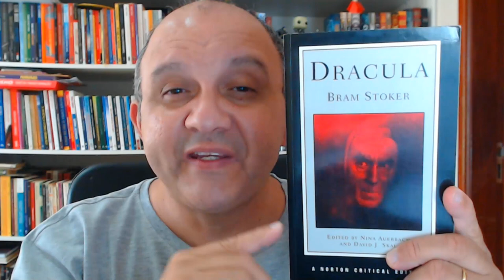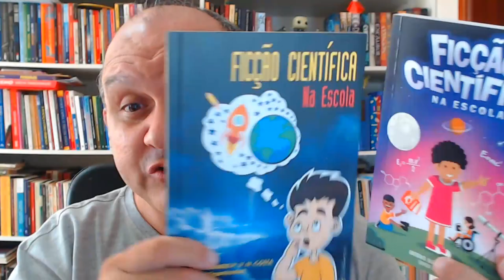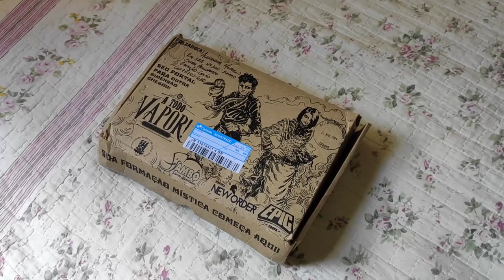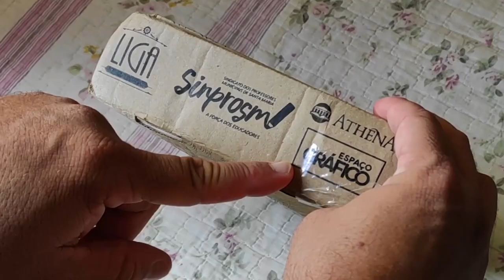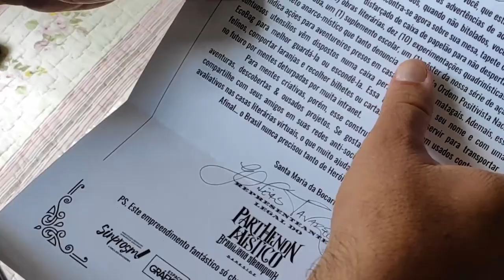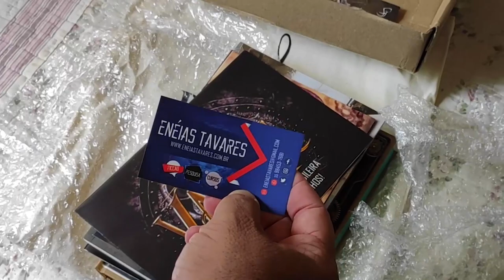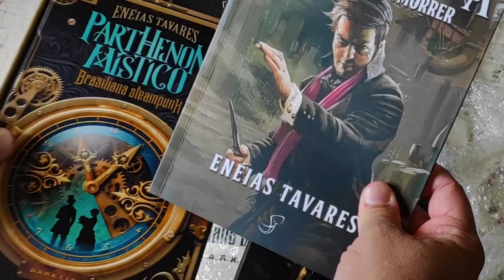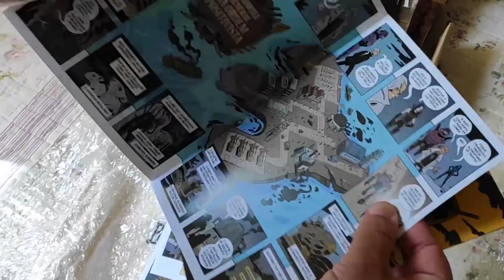Como trabalhar Literatura Fantástica na escola?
ENÉIAS TAVARES

Material disponibilizado gratuitamente pelo escritor de Literatura Fantástica e professor Alan Marcos para as suas aulas sobre Iluminismo e Monarquia.
📁 Outro  para docentes, com sugestões de aplicação e estratégias em sala de aula. (Em PDF):

ANTÔNIO MANOEL P. V. N. COSTA

ENCONTRE O QUE VOCÊ PROCURA
0:00​ Pergunta inicial
0:17​ O desafio de ensinar literatura na escola de hoje
1:24​ Por que a Literatura Fantástica atrai crianças e adolescentes?
2:52​ Sugestões de atividades com Literatura Fantástica
4:52​ Exemplos de atividades com Literatura Fantástica nas escolas brasileiras
7:06​ Como trabalhar clássicos da Literatura Brasileira por meio do Steampunk
8:46​ Conheça a Master Box Brasiliana Steampunk
16:37​ Dicas de vídeos semelhantes a esse

CURSOS, MATERIAIS E LIVROS
COMO CRIAR HISTÓRIAS QUE VENDEM.

O LOBISOMEM pode te tornar uma fera em suas atividades de criação, pesquisa e aula. Conheça o curso online FILHOS DA NOITE

SINOPSE
Como ensinar literatura na escola? Como dar aulas de literatura de forma divertida? Como ler os clássicos da literatura brasileira? Veja no vídeo algumas sugestões de como trabalhar a literatura fantástica em sala de aula.

CHEGANDO AGORA?

Alexander Meireles da Silva é Doutor em Literatura Comparada pela UFRJ (2008), Mestre em Literaturas de Língua Inglesa pela UERJ (2003), Especialista em Educação a Distância pelo SENAC (2003). Desde 2009 é Professor da Universidade Federal de Goiás onde atua na Graduação em Português, na Graduação em Português e Inglês e no Programa de Mestrado e Doutorado em Estudos da Linguagem da Unidade Acadêmica Especial de Letras e Linguística. É pesquisador do Fantástico nas suas vertentes da Fantasia, Gótico, Horror e Ficção Científica há duas décadas, orientando trabalhos e pesquisas na Graduação e Pós-Graduação e escrevendo artigos sobre esse campo. É autor do livro LITERATURA INGLESA PARA BRASILEIROS: Curso completo de literatura e cultura inglesa para estudantes brasileiros (2005), publicado pela editora Ciência Moderna e adotado por instituições de ensino superior públicas e privadas no Brasil. Para ler alguns dos meus textos acadêmicos, clique

Vídeo - Como trabalhar Literatura Fantástica na escola?